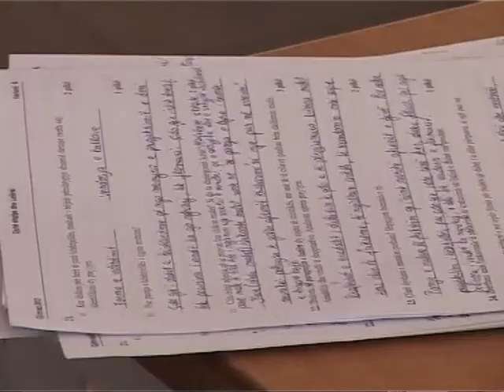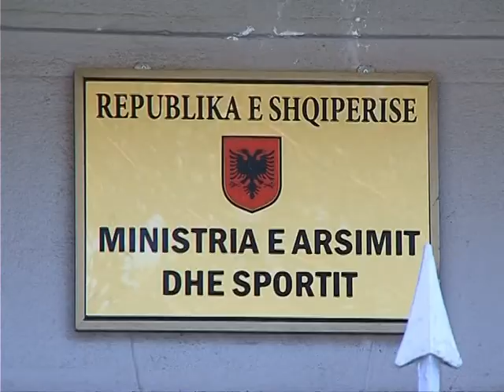PROVIMI I GJUHES SE HUAJ DALIN DETAJET E PROVIMIT QE APLIKOHET PER HERE TE PARE LAJM